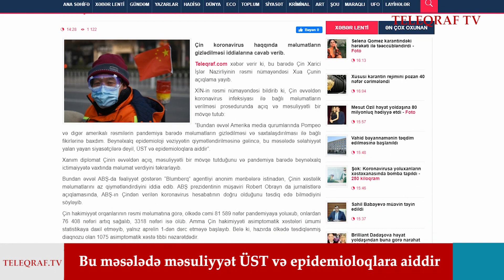Çinin koronavirus yalanları: İki nəhəng üz-üzə qaldı – Pekindən sərt reaksiya